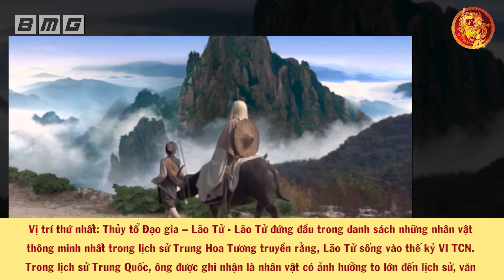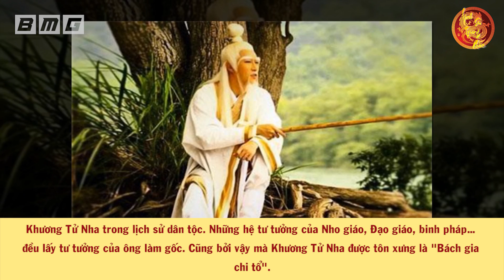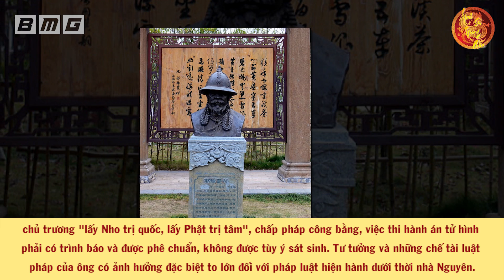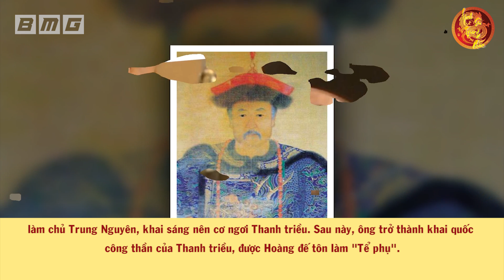Điểm Mặt 10 Nhân Vật Thông Minh Kiệt Nhất Lịch Sử Trung Quốc - Gia Cát Lượng Đội Sổ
🔥Danh sách phát:
🔥 Cộng đồng:
- Nguồn tham khảo: wiki
- Biên tập nội dung & MC: Cẩm Chi
- Dựng video: Tú Nguyễn